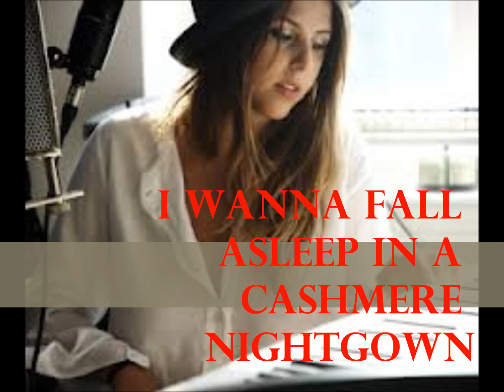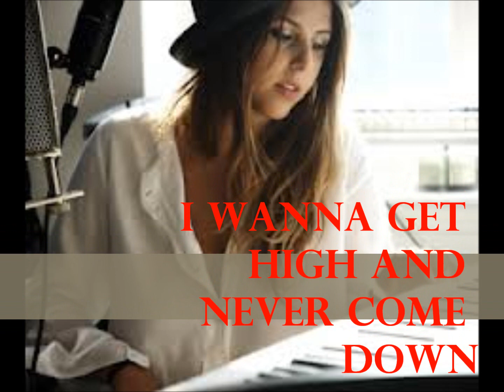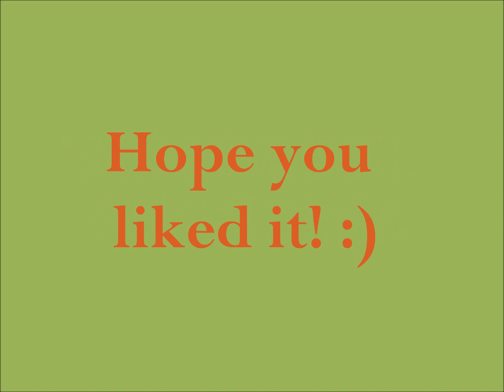When the Ship Goes Down- Jillete Johnson LYRICS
My first video! I noticed there were no videos of this song, and there NEEDED to be one! So, I hope you enjoy!